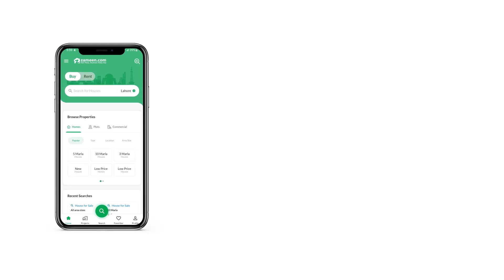11 MARLA HOUSE FOR SALE IN BAHRIA ENCLAVE BAHRIA TOWN ISLAMABAD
Looking For A Prime Location To Buy Your Dream Home? Look No Further Than Bahria Enclave! We Are Excited To Offer A Beautiful House For Sale That Is Located In Bahria Enclave Islamabad. The Place Is Perfect For Those Who Want To Enjoy A Peaceful And Luxurious Lifestyle With Their Family. With Bahria Enclave Islamabad You Can Be Assured Of A Safe And Secure Environment For Your Family. So Why Wait? Book Today And Start Living In The Home Of Your Dreams!
Beautiful Location
Near To Alflah Park (Sports Complex)
Near To Al-Ibrahimi Resturant
Near To Sector A Jamia Masjid
Near To Beaconhouse School System
Near To Ptcl & Pakistan Post Office
Near To Children's Park
Near To Bahria Healthcare Centre
Near Zem Mall And Abu Dhabi Mall
Near To The Zoo & Birds Aviary
Near To Banks
Near Trafalgar Square
2 Minute's Drive From The Bahria Enclave Entrance
95% Populated Sector With 24 Hours Security / Amenities
And World-Class Infrastructure Of Bahria Town